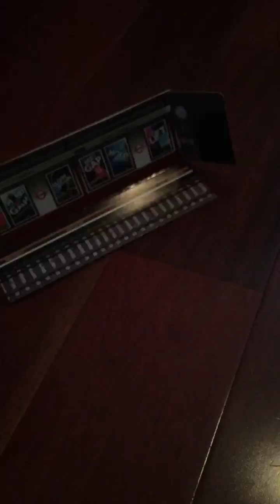The Skunderground Animation part 3 with Paper Skytrains!